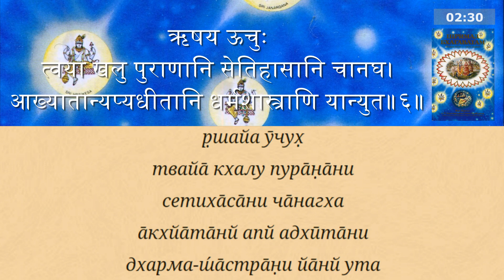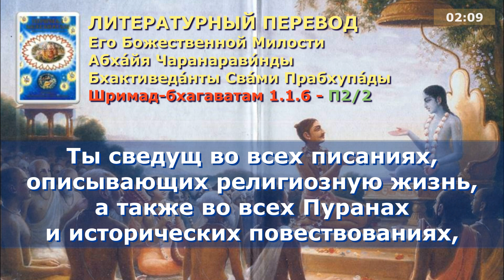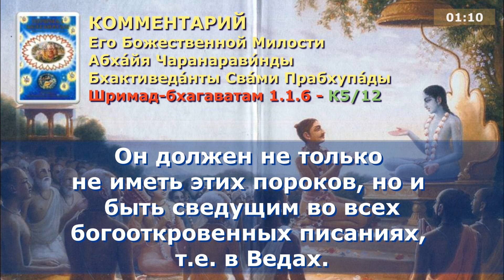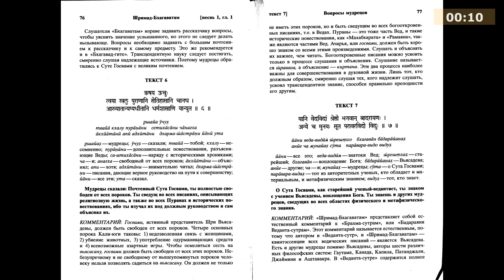Шримад Бхагаватам 1.1.6. Санскрит, литературный перевод, комментарии от Прабхупады